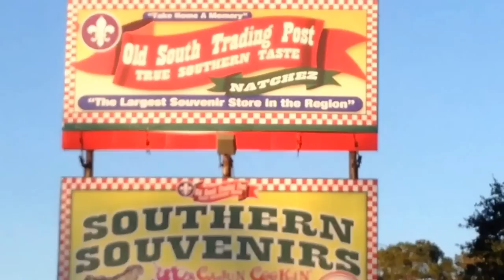18 Wheeler's trailer ripped apart by three Chops wreckers. Accident occurred October 31, 2014.